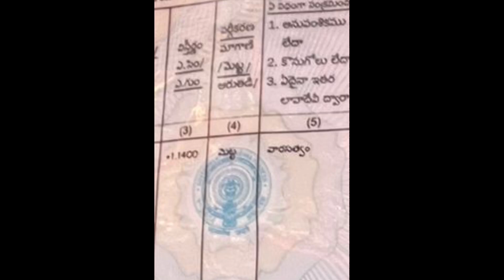||Highway facing ||1.14 acres ||25 lakhs total land|| No - 1433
U70109AP2022PTC122645

(Surendra Kotakonda)
(B.com)

||Highway facing || Only one acre;14 cents || 25 lakhs total land cost|| No - 1433

Available

(Surendra Kotakonda)
(B.com)

Land address 🚧
🏞 Devanakonda
🏞 Kurnool district, Andhra Pradesh

🪙 Cost: 25 lakhs total land
 Very Slightly negotiable

Note : Don't ask for Google pin 📌 of property, direct visits only.

99plots Andhra Pradesh State district wide Agriculture & Commercial lands for sale.

99plots Karnataka State district wide Agriculture & Comercial lands for sale.

99plots Telangana State district wide Agriculture & Commercial lands for sale.

Service Terms

1. We don't provide Google location over the phone as per policy. Please keep in mind before contact and co-operate.

2. Please call only after watching the full video as most of the info which the typical buyer asks is already there in the Video & Description.

3. Normally all the land to be sold in a single lot and not in parts. If it is available in parts, then it is mentioned specifically in video.

4. Our brokerage Charges are applicable if you take the property shown by us.